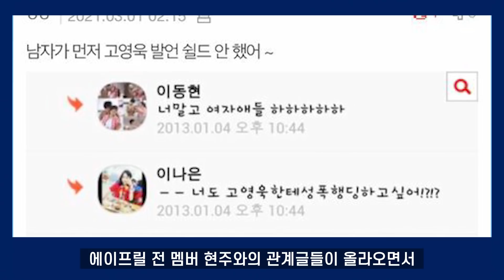에이프릴 이나은 현재 상황 광고가 몇개야? 에이틴과 존똑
현재 에이프릴 이나은은 좋은데이, 게보린소프트, 코코볼바, 콘푸라이트바
제이에스티나, 지니킴 등에서 광고를 하고 있고

4월 9일 이제훈, 이솜, 김의성 등이 출연하는 모범택시에서 주연급을
맡게 됐는데 과연 어떻게 될지?

자막 : VREW